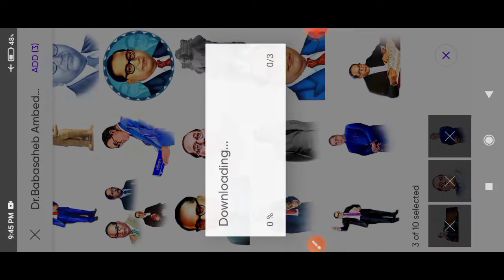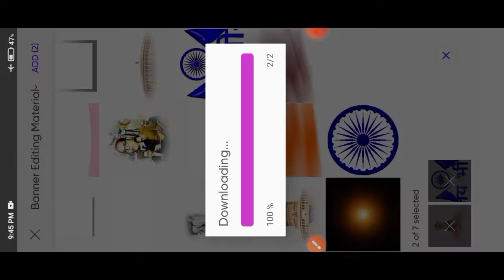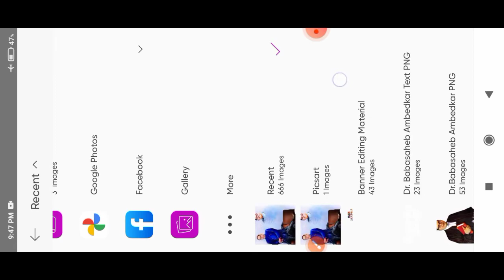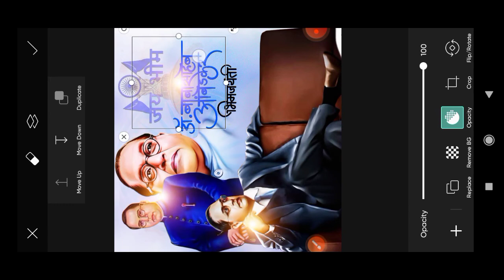Ambedkar Jayanti Banner Editing 2022 || Bhim Jayanti banner Editing || Dr. Br. Ambedkar jayanti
jayanti2022

नमस्कार भावांनो, आपल्या YOUTUBE चॅनेल वर तुमचे तुमचे स्वागत आहे. आपल्या व्हिडिओ आवडल्यास नक्की LIKE 👍 SHARE 🔄 आणि COMMENT करा. 🙏